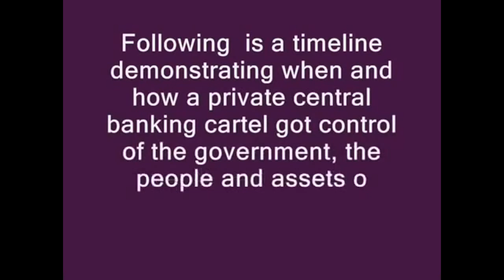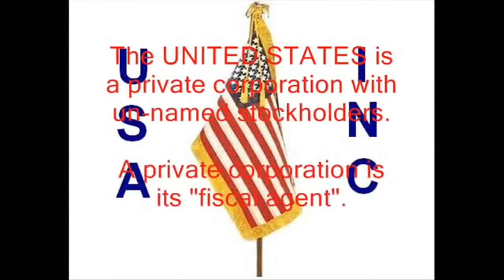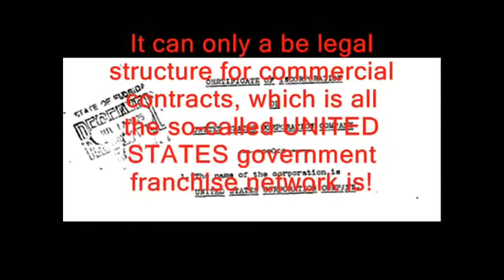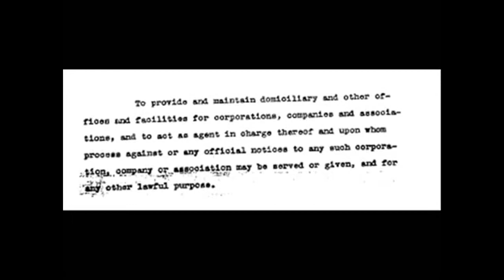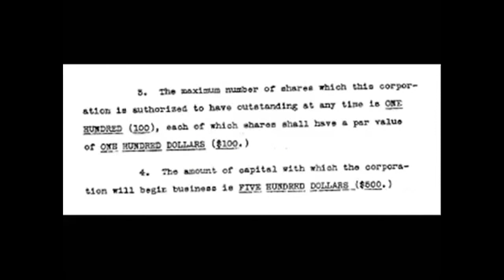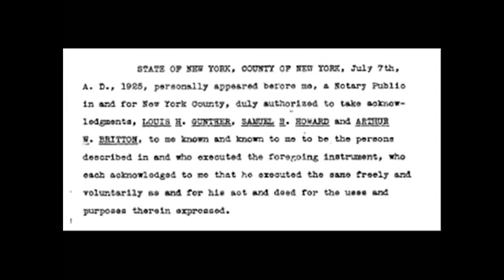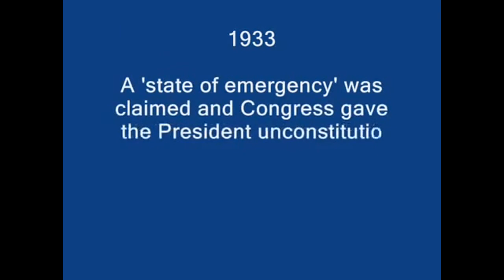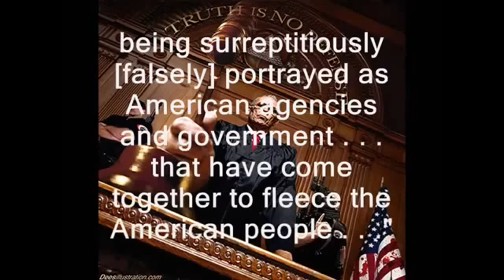The Act of 1871 Fully Exposed The United States